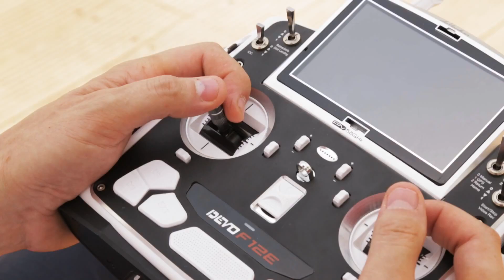DroneCyclone: First Official Walkera Runner 250 Racing Drone Preview Video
This is an astounding new drone from Walkera available on DroneCyclone.com. and search for Runner 250 for the pricing and details.